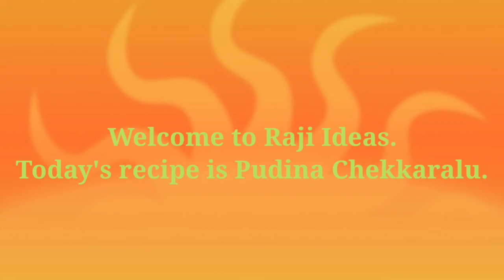Pudina murukulu |Mint sev |Pudina janthikalu|pudina recipe|పుదీన చెక్కరాలు|పుదీన మురుకులు|Raji ideas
Pudina murukulu | Mint sev recipe | Pudina janthikalu | pudina recipe | పుదీన చెక్కరాలు |పుదీన మురుకులు|Festival Special Crispy Janthikalu| Chakralu recipe in Telugu| Murukulu recipe in Telugu| Pindi Vantalu | Rice flour Snack recipes in Telugu| Hot recipes | quick evening snack recipe jantikalu| | murukulu with very less ingredients |These are also called chakralu | Karam chuttalu || karalu || Chakli || murukku |These chakralu are mainly prepared for sankranthi in Andhra.